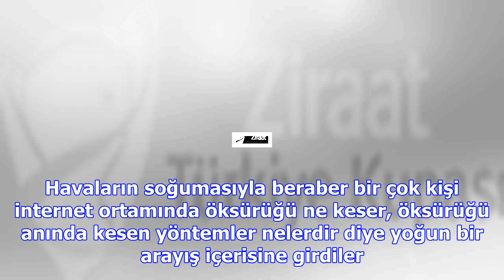Öksürüğü ne keser?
02 Kasım 2017, Perşembe Kış mevsiminin gelmesiyle birlikte hastalıklar artmaya başladı. Öksürükten k...